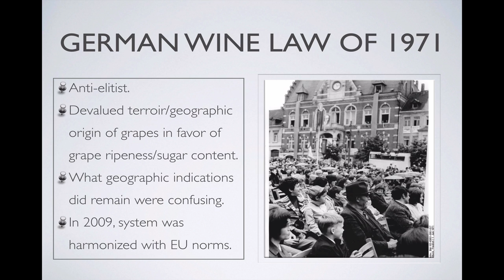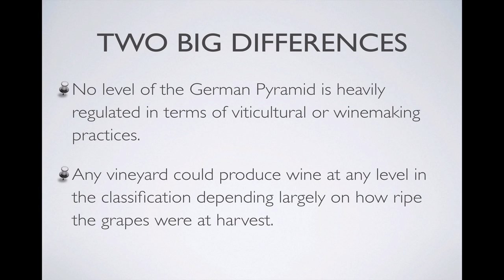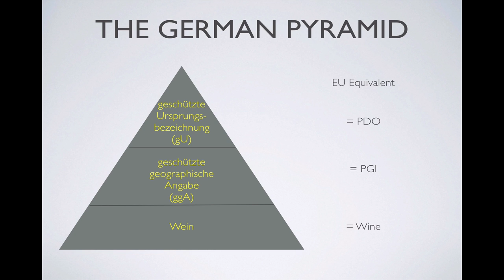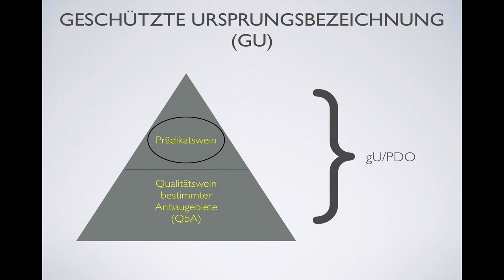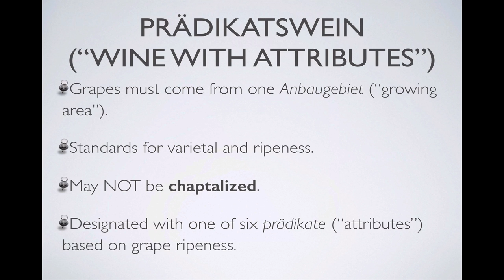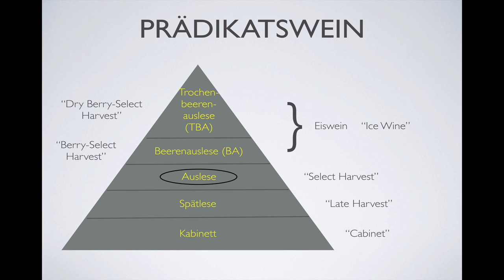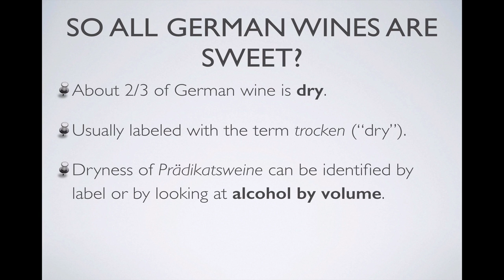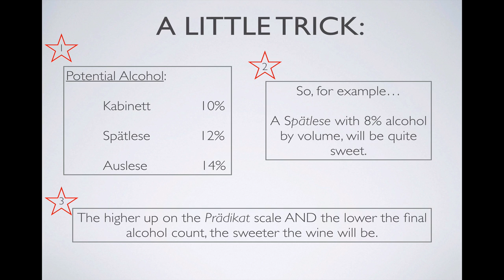Winecast: German Wine Quality Classification, Part I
Ever try to read a German wine label?